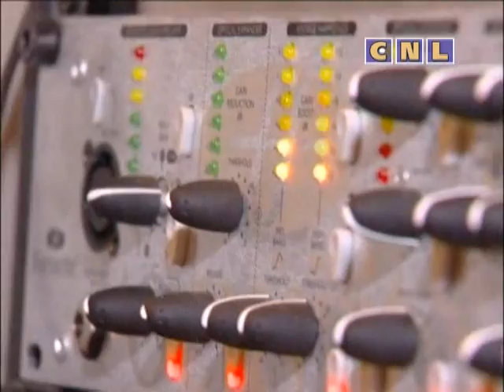На Svitle Radio Геннадий Валуев и Владимир Глуховский (Епископ ССЦХЕВУ) Архив